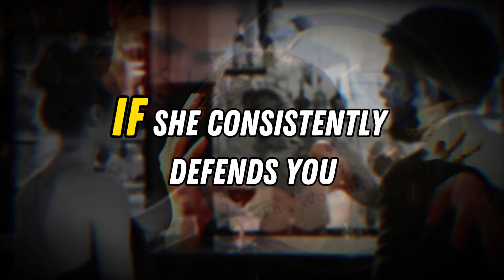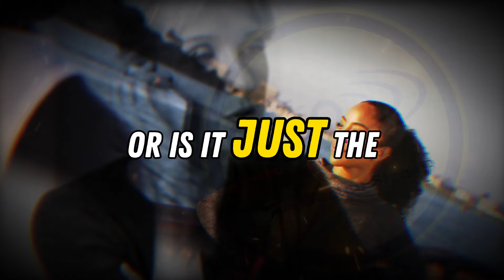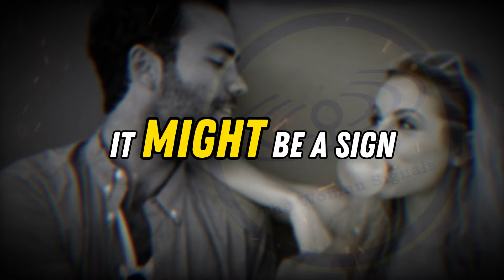21 Signs a Married Woman Wants to Cheat With You!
21 Signs a Married Woman Wants to Cheat With You! - Are you curious about the signs that a married woman is ready to cheat on her husband? In this video, we will discuss 21 clear indicators that may suggest a married woman is interested in cheating with you. Whether it's subtle flirtation, secretive behavior, or sudden changes in communication, these signs could indicate that she is looking for something more. Remember, trust and respect are essential in any relationship. Watch now to uncover the telltale signs!